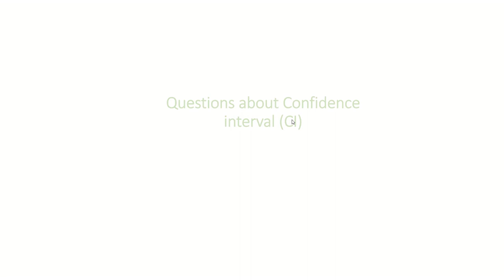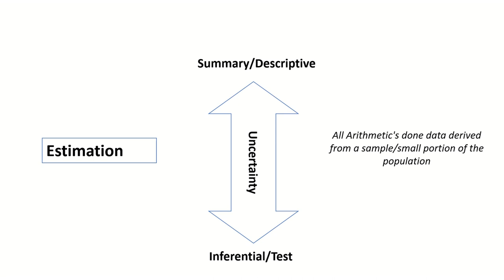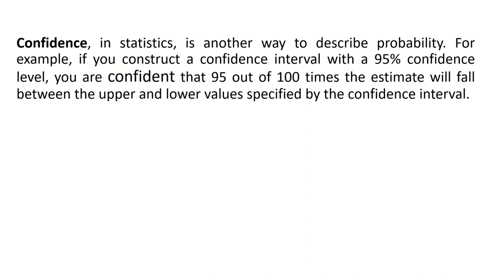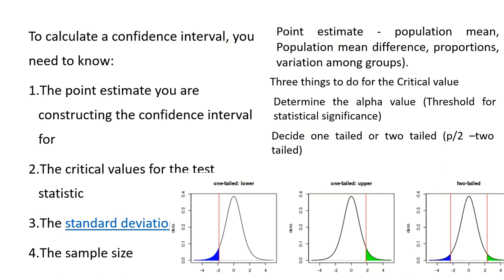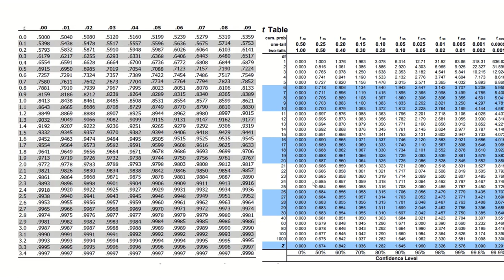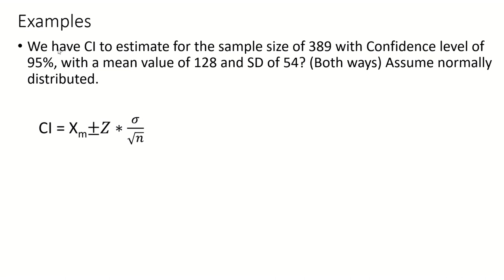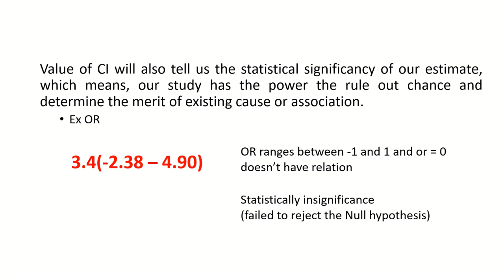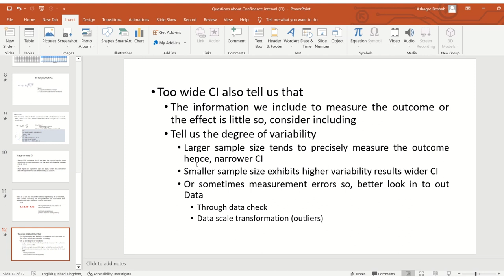Confidence interval CI in Amharic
This video is about the question i was asked on  my previous video on confidence interval